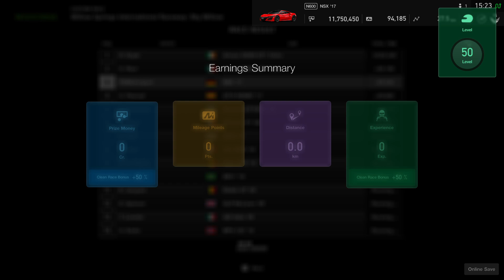Gran Turismo™SPORT | Honda NSX | Test Race